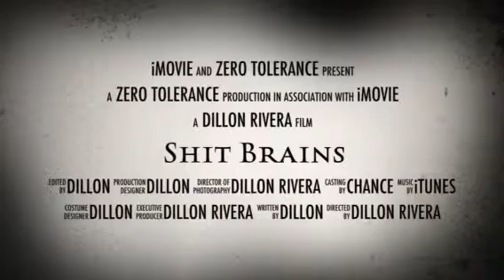Shit Brains: Trailer